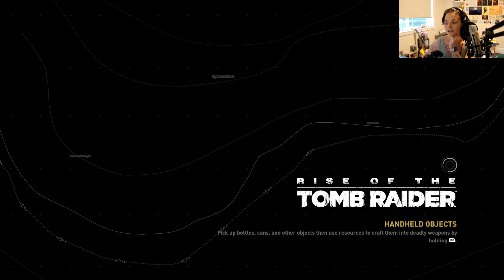Rise of the Tomb Raider - Part 12 - What adventures lie ahead?? (END)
The last part of Rise of the Tomb Raider! What a wild ride it's been!

Happy Saturday and stay safe out there!